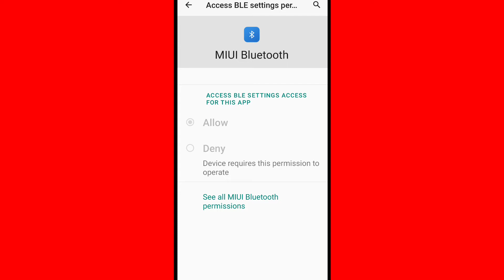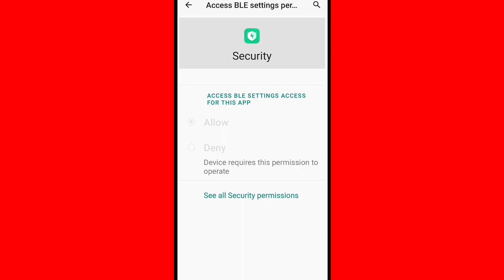Permission Deny Not Working | Deny Button Not Clicking | Device requires this permission to operate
Permission Deny Not Working || Deny Button Not Clicking Problem | Device requires this permission to operate in Android